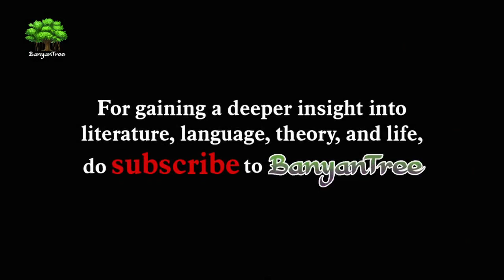Easter 1916 | W.B. Yeats || Dr. A. Raghu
One of the finest poems of (arguably) the most famous English language poet of the 20th century is here dissected and evaluated in meticulous detail. yeats wbyeats easter1916 draraghu EnglishLiterature irishpoetry University Examination UPSCExamination UGC-NET SET NTA-NET